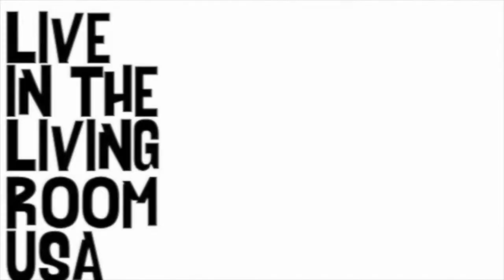The Tiptons - Abilene: Live In The Living Room USA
The Tiptons perform their very first radio single called 'Abilene' live from their living room over in Verdigris, Oklahoma. and give their page a like.